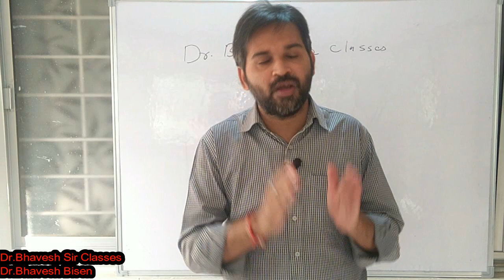AIAPGET 2020 || Sandesh Gour || Homoeopathy MD || Dr Bhavesh Sir Classes || Dr Bhavesh Bisen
 PHYSIOLOGY
 BIOCHEMISTRY
 PATHOLOGY
 MICROBIOLOGY
 PHARMACOLOGY
 MEDICINE(DISEASES)
 CLINICALCLASSES